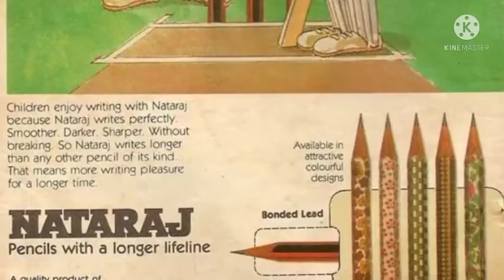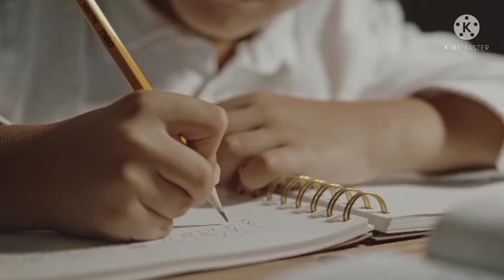THE STORY OF NATRAJ AND APSARA PENCILS || URDU/HINDI || BY MUHAMMAD NASIR